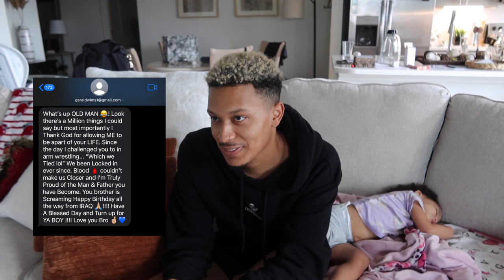MY HUSBAND GETS EMOTIONAL!! *BIRTHDAY SURPRISE*